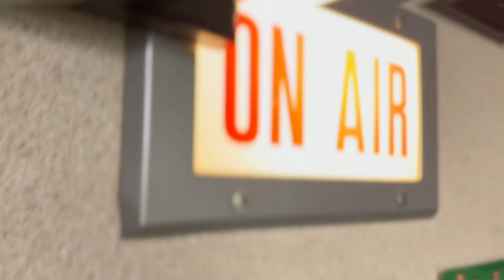The 4CAST 2 02 23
The 4CAST is Eastview High School's Bi-Weekly News Magazine show. Eastview is located in Apple Valley, MN. The 4CAST is a production of EVTV .